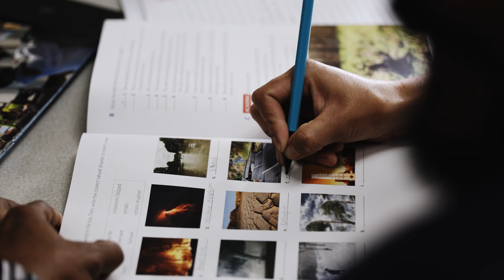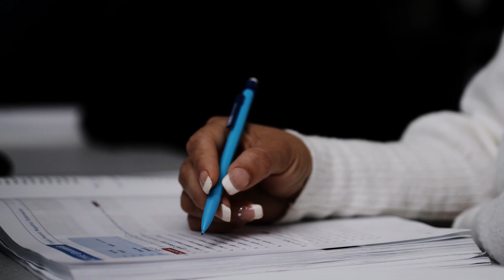SRJC Roseland – Empowering Through Education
Santa Rosa Junior College Roseland provides Sonoma County with something invaluable— access to high-quality education for everyone, regardless of language skills, prior education, technical abilities, or immigration status.